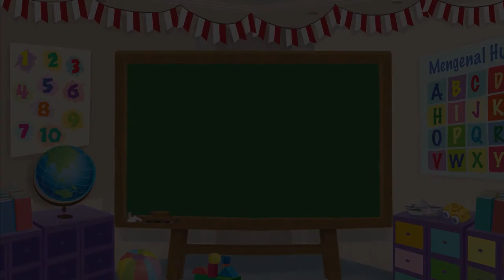Membuat Kreasi - Origami Katak Bicara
Halo Sahabat Mombi,  sebelumnya kita sudah pernah membuat origami katak yang bisa melompat. Sekarang kita membuat origami katak, yang bisa bicara, yuk! Ikuti langkah-langkahnya, ya!

Produser: Lucia Triundari
Assisten Editor: Glent Bonefasio
Video Editor & Videografer: Deborah Indriati S., Akmal Nadhif Predika
Creative Art : Kris Dwi Jayanti, Dosma Novalina
Social Media Team: T. Widyantini, Ifrani